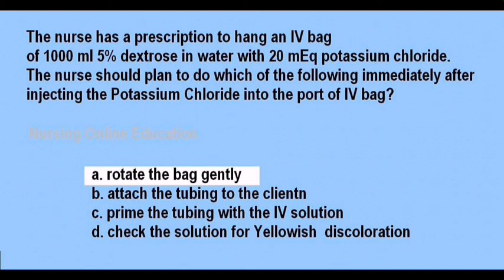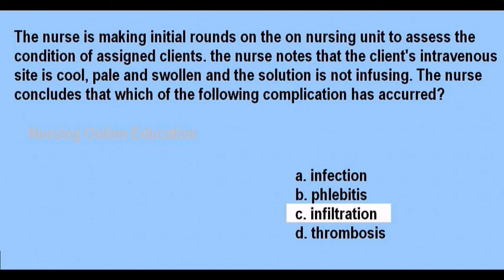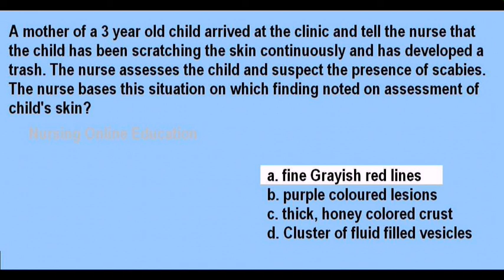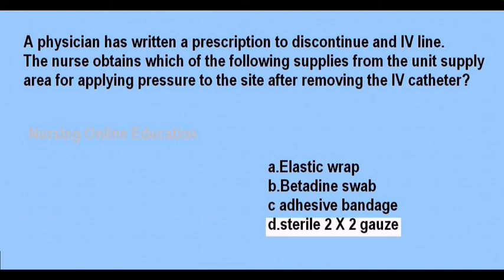Most important Questions and Answers for Prometric exam -30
Prometric, HAAD, DHA, MOH Important Nursing MCQs
KERALA PSC (DHS), AIMS, JIPMER, RRB, ESIC Nursing Exam Preparation MCQ's with Rationale - Medical & Surgical Nursing -  in Malayalam.
 More video MCQ's with rationale will be uploaded as series.